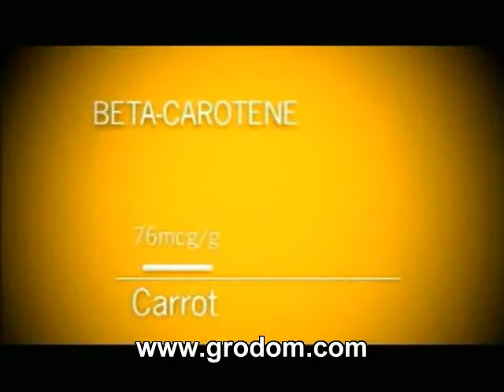100% Natural fruit juice for 15% off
G3 Gac fruit juice.We bring you the opportunity to purchase this super fruit for 15% off the original price, online only!Gag fruit! the super fruit from the east!